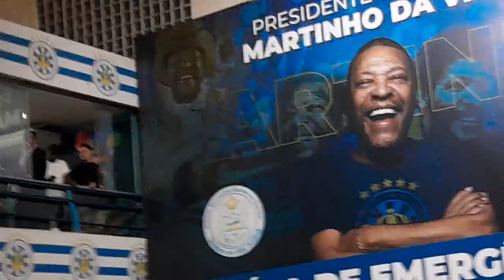OITAVO BAILE GLAM EDIÇÃO 2023 #07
O Baile dos Destaques de Luxo do Carnaval
Realizado na Quadra da Unidos de Vila Isabel, agosto de 2023